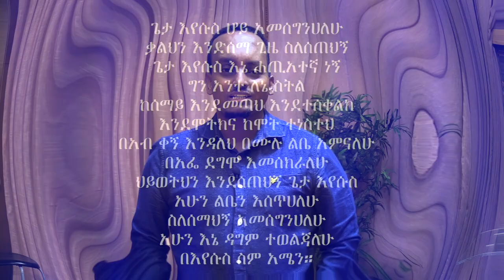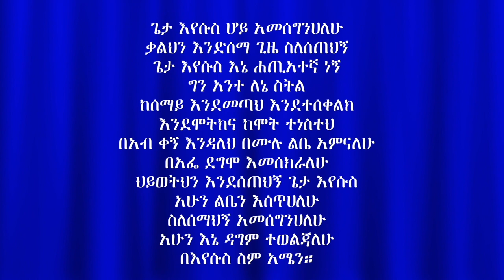እየሱስ ያድናል 2022-09-08 ክፍል ሁለት - ሐዋርያ ሕነሽም